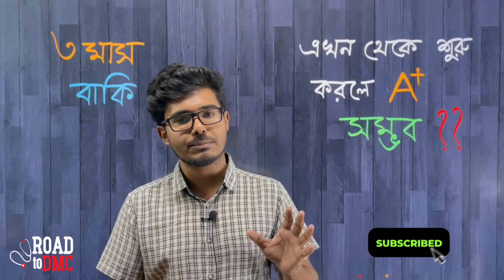এখন থেকে শুরু করলে A+ সম্ভব... ⁉️ Dr.Sadi Vai (DMC 15th) ll RTD ❤️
☢️ দুরন্ত প্রয়াস 4.0s কোর্স
Medical admission course for HSC 23
2nd timer
কোর্স ফি :৫৮৫০ টাকা
Course Details ⤵️

☢️ HSC' 25 এর জন্য One stop Biology 2.0 ‼️

☢️ HSC 24,25
ইংরেজিতে পূর্ণাঙ্গ প্রস্তুতি এক কোর্সেই! 💥
Medical + Varsity admission English

35+ Live Classes
10+ Exam
3D Visualization
Personal Mentorship
Admission Guideline